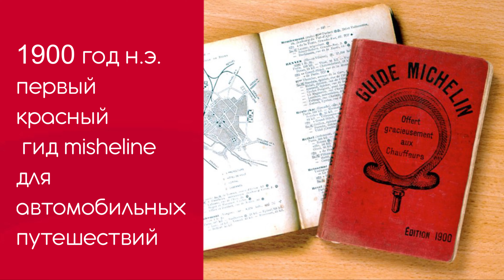Как рестораны получают звёзды Мишлен? Работа Мечты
Итак. сразу стоит сказать что Мишлен - это марка автомобильных шин. Которая,  желая популяризировать свой бренд
в 1900 году выпустила первый красный автомобильный гид для путешествий в нём были указаны отели, карты заправок и станций обслуживания. Гид издали для того чтобы люди больше путешествовали на автомобилях, а следовательно чаще использовали покрышки марки Мишлен.
В 1931 году появилась система оценки из трёх звёзд.
1 звезда- очень хороший ресторан в своей категории
2 звезды- стоит заехать и поесть
3 звезды- кухня, ради которой стоит специально совершить путешествие

в красном гиде работает около 100 инспекторов, каждый сотрудник инспектирует в год около 240 ресторанов которые он посещает инкогнито
Города- рекордсмены- в париже 98 ресторанов со звёздами мишлен, а в токио 191.
При оценке ресторана учитываются прежде всего блюда, затем уже интерьер и атмосфера.
Цена блюд при этом роли не играет.
Стоит добавить, что звезды можно как получить так и потерять.
Хочешь работать в лучших отелях Турции и Кипра- пиши мне в директ